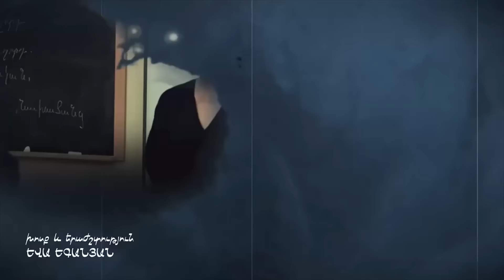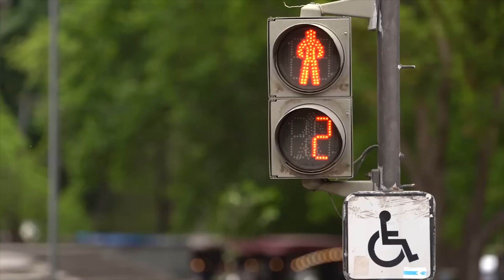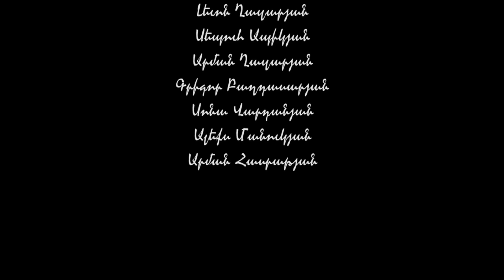Սիրելով ապրել / Սերիա 18 / Sirelov aprel / Seria 18